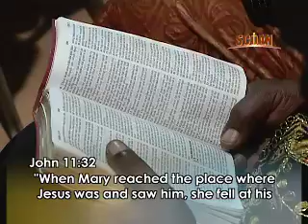Whose Control Are You Under_TB Joshua cut 1